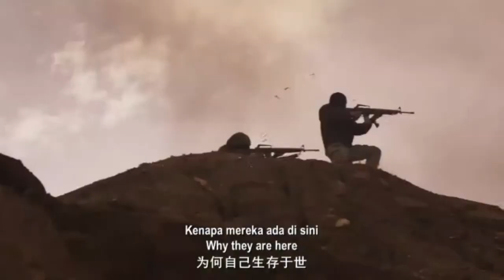POLICE EVO 2 (2018) - MOVIE REVIEW // STRAIGHT OUTTA PARADE - EP 02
Welcome to "Straight Outta Parade" , a raw unfiltered series, where we review movies straight away after coming out of the cinemas! Only at Wayangpeople!